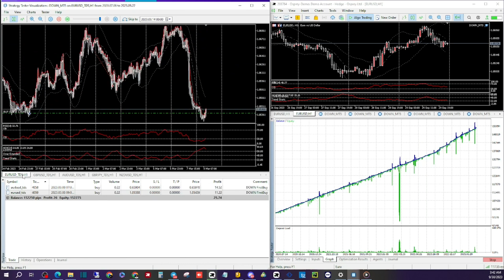DOWN EA: BEST DEFENSIVE EXPERT ADVISOR MQL EA | DEFEND ATTACK & PROTECT SYSTEM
In this video I show why the DOWN EA is the Best Defensive Expert Advisor on the Market today because of its D.A.P System. DOWN EA is used to trade Forex currency pairs on the MetaTrader 4 & 5 platforms.

Unlock the next level of trading with DOWN Expert Advisor. At its core? It's signature "Defend, Attack & Protect System", ensuring your profits remain untouched. Tackle the market's unpredictability with our specialized Trend, Momentum, and Volatility filters. Juggling multiple trades? Our 5-pair Multi-Symbol Manager has got you covered. Elevate your trading experience with the unmatched prowess of DOWN

Supported currency pairs: EURUSD, GBPUSD, AUDUSD, GBPJPY, NZDUSD,

Timeframe: H1

(FREE) Metro Boomin x 21 Savage x JID Type Beat - "Bad Company" by FLAGMAN
(FREE) Metro Boomin x Drake x 21 Savage Type Beat - "Burn" by FLAGMAN